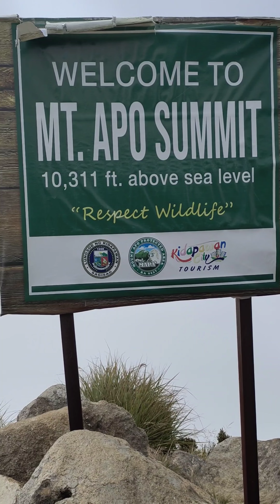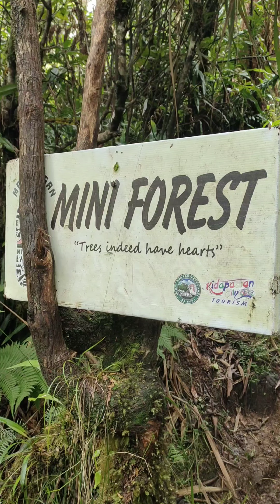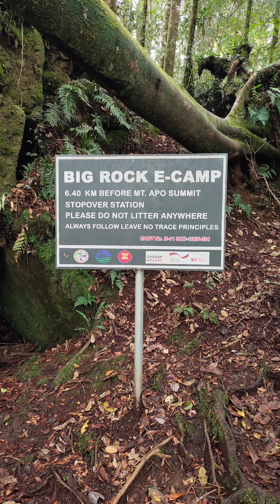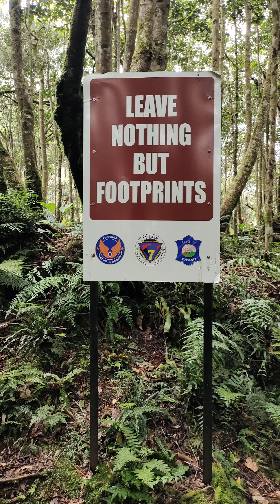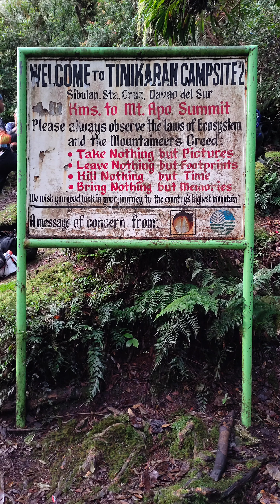Mount Apo Via Circuit Trail - ADVENTURA®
Alpine Universe - Battles
Alpine Universe - The Empire of Winds
Alpine Universe - The Top of the Mountains
Background Music for Mountain Videos